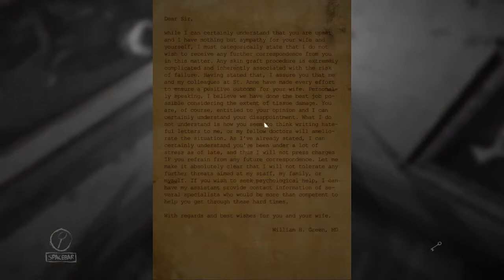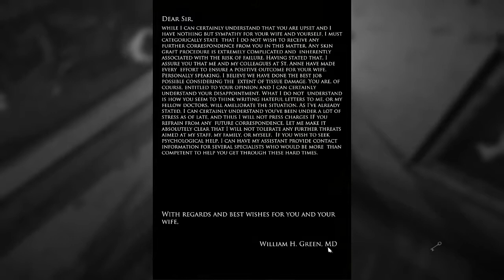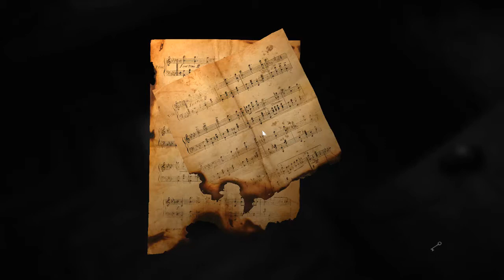LAYERS OF FEAR - INTO MADNESS PART 3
I may very well be descending into the realm of madness myself. I feel something changing...and I'm scurred!